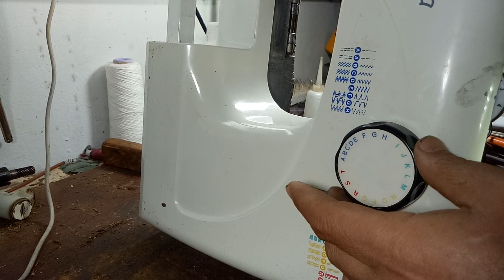lervia*comment réparer le moteur de la machine à coudre portative*كيفية إصلاح محرك ماكينة الخياطة